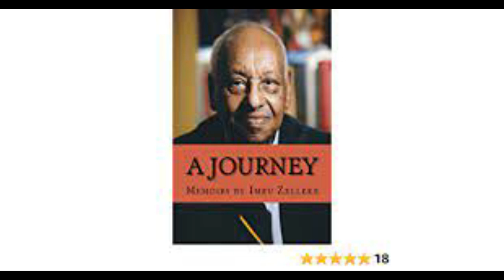YeChewata Engida - Ambassador Imru Zelleke With Meaza Birru አምባሳደር እምሩ ዘለቀ - ትውሥታ 2ኛ ሳምንት ክፍል 1